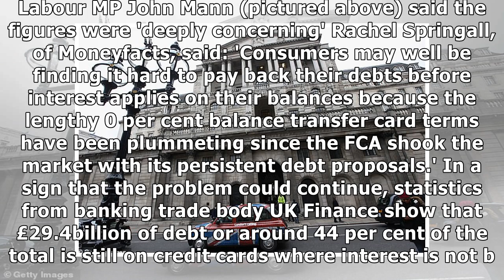Is Britain's £73billion credit card bubble about to burst?